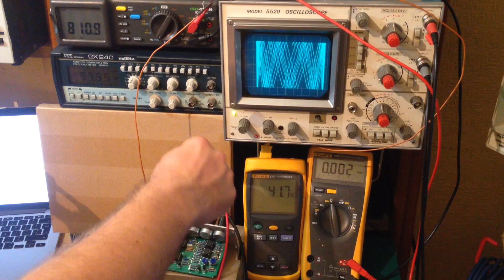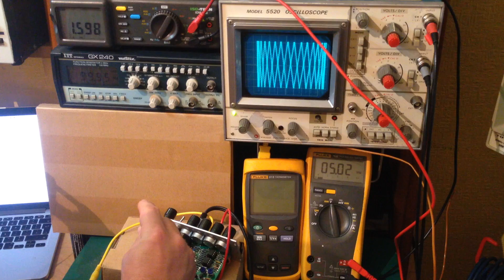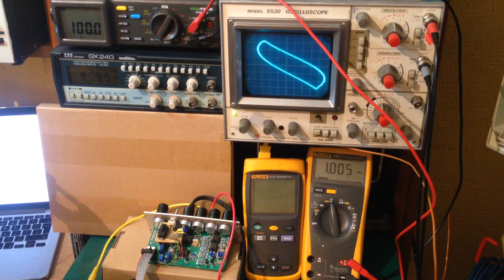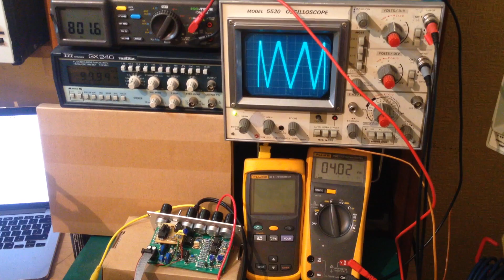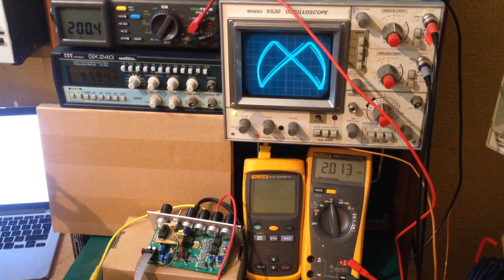How to use lissajous to tune an Oscillator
In this video I demonstrate how to tune System X oscillators by using a 100Hz tone and an oscilloscope.
The roland manual uses a 130hz tone but for the demo it was easier to see what is going on due to the simple maths of starting with 100Hz.